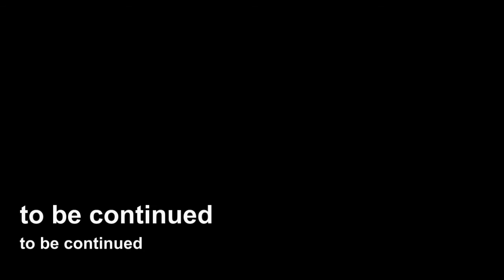ヒペリカム Hypericum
この季節に、何気に咲いている花を題材に、ちょっとドラマチックに撮影できたのでは無いかと思います。
I think I was able to take a slightly dramatic shot of the flowers blooming this season.